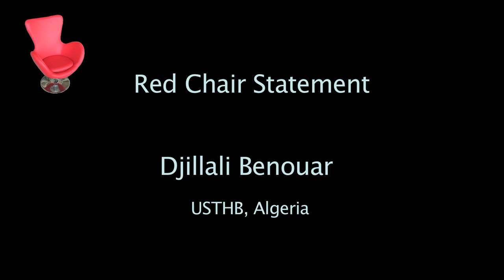Djillali Benouar IDRC 2012 Red Chair 2° Statement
Statement from Djillali Benouar during the 4th International Disaster and Risk Conference IDRC Davos 2012, Switzerland. Recorded: August 29th 2012.